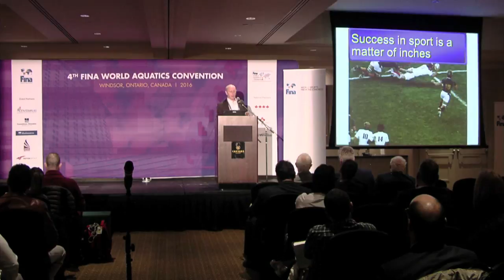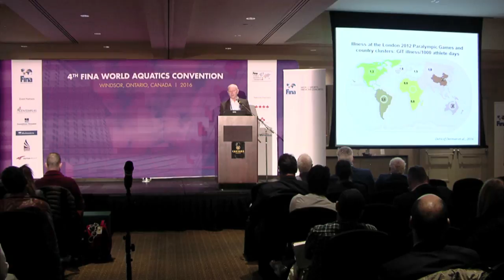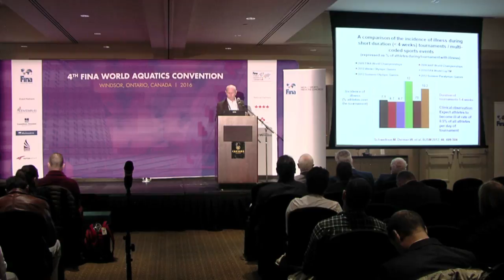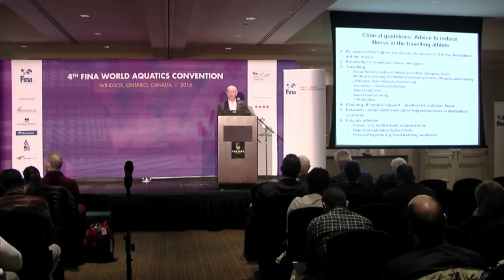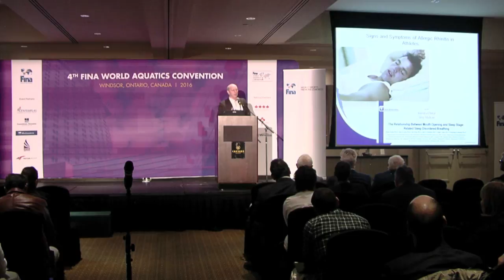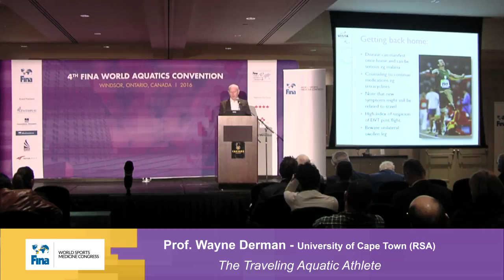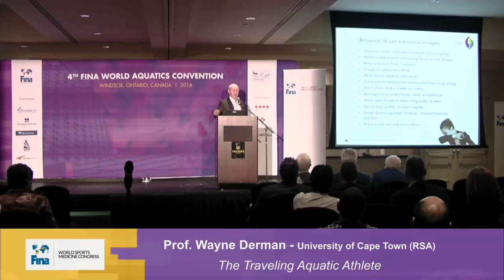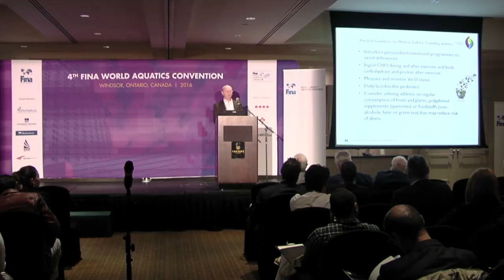The Traveling Aquatic Athlete - Session 6 | FINA World Sports Medicine Congress 2016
Prof. Wayne Derman, University of Cape Town (ZAF), talks about "The Traveling Aquatic Athlete: How to Keep Them Healthy" at the FINA World Sports Medicine Congress 2016.